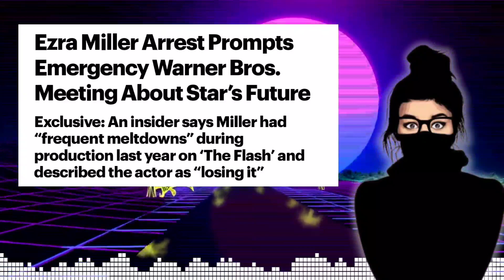Ezra Miller Needs Help! | The Amber Heard Double Standard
Ezra Miller needs help, not the DCEU or the flash. The Double Standard of Johnny Depp and Amber Heard is real!

Everywhere Community
Nick James
CryptidZeker415
3y3 oVeVoL
TheeJosephSantos
Raymond Candela
GPSpector
amalgam
David L
Daniel Guitron
John Le
Brian K
RC Scott
The duke
Marcos R.
Razor-sharp Though...
Jeffery Carnes
Robert Willing
Caligula Bear
Valin Rook
Raymond Candela
The Killing Joke
Beau Scott
Macy R
Rob Lynch
Mathew Drew
John Le
Brandon Allen
Alyssa Annette Ybarra
Brian Hawkins
Chris
David Raiford
B L
Ryan Deckert
Mizen Barbarossa
Jerm Debo
Ruakar
-McTwizz-
Jade Wheatley
Zach Richmond
JDthecomicotaku
Mighty Paws
Steve Glaskar
Dav Roz
Timothy French
Mike Buckner
Jeffrey Alan Carnes
Anne Holyday
Nitrosgal 2
Sylvia La Chiva
JD2981
GPSpector
J Threefingers
Björn Persson
Lil Poetboy
2nd Street Marvel
Saggy Melonz
ResonantJustice
Nicholas Mullarkey
Angela Clark